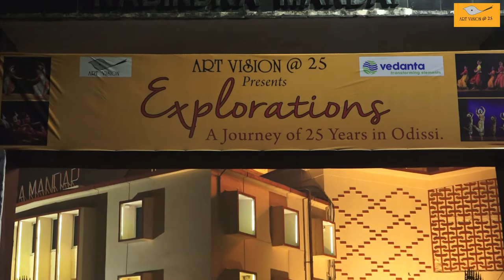Day 1- EXPLORATIONS, a journey of 25 years in Odissi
Art Vision celebrated its silver jubilee with EXPLORATIONS, a journey of 25 years in Odissi on 12th and 13th January 2022 at Rabindra Mandap, Bhubaneswar.
On the first day Art Vision presented:
-Mangala charan- Kapalika Shiva. Music by Prafulla Kar, Rhythm by Banamali Maharana
-Sabda Swara Pata pallavi. Music by Ramesh Chandra Das, Rhythm by Surendra Maharana
-Jhagadi abhinaya (Champu). Music by Ghanashyama Panda, Rhythm by Banamali  Maharana
-Sparsh, Rhythm by Budhanath Swain
-Sajani budigali mu lajjare abhinaya. Music by Gopala Panda, Rhythm by Banamali Maharana
- Dasha  Mahavidya. Music by Ramahari Das, Rhythm by Banamali Maharana
CHOREOGRAPHY: Ileana Citaristi
Musicians: Mardala: Satchidananda Das, Surendra Maharana
                    Vocal: Sangita Panda
                    Violin: Ramesh Chandra Das
                    Flute: Parsuram Das